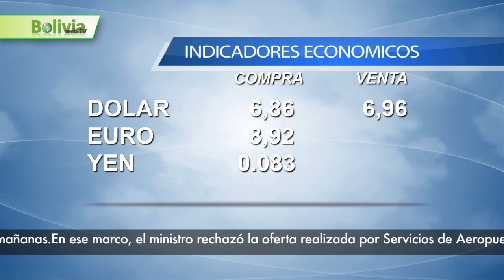Noticias News 11 Diciembre 2012